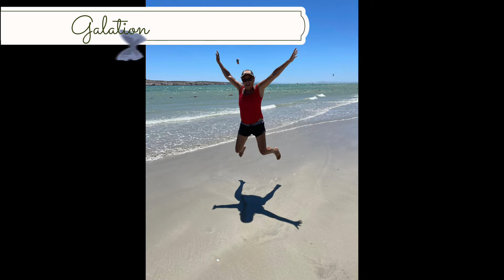Bible and Biscuits - Episode 12 - So long Cape Town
In this Video, Carla spends her last days in Cape Town having fun with her Family. She also encourages you to apply the word of God in your family life.